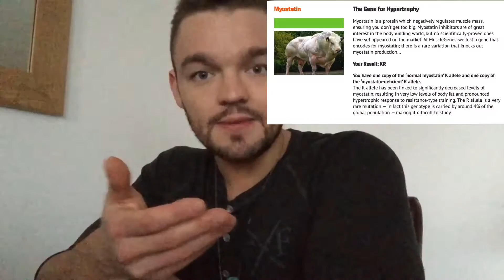Genetic Testing with Fitness Genes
Fitness Genes are a genetic testing company that take a saliva sample, analyse your DNA and provide recommendations to your training, nutrition and supplementation based on your genotype. This is the next level of fitness optimisation that used to only be available to elite athletes!

to learn more and buy a kit!

Ending music: Ash O' Connor - You